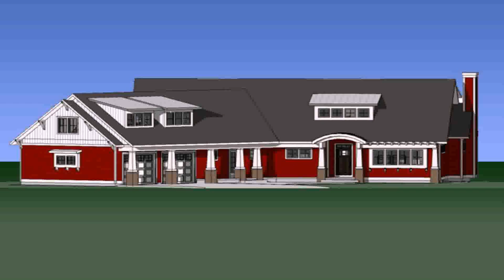Saltbox Style House Plans (see description) (see description)